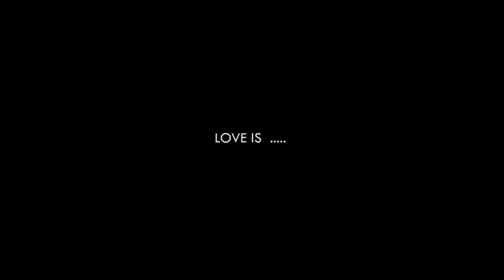ika irsan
pengambilan video prewedding ika & irsan